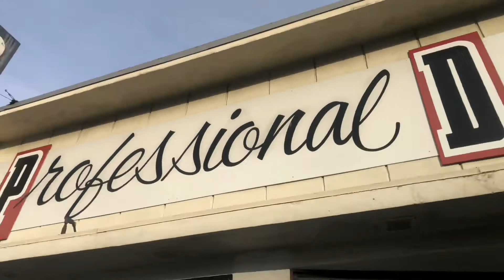Pro Drum Holiday Party!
Anthony Tiny Biuso hosts.